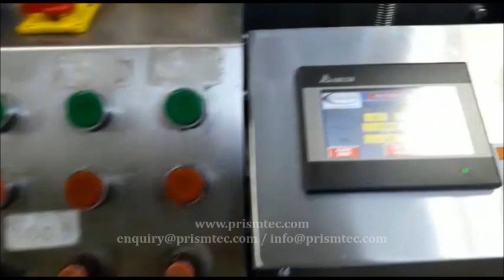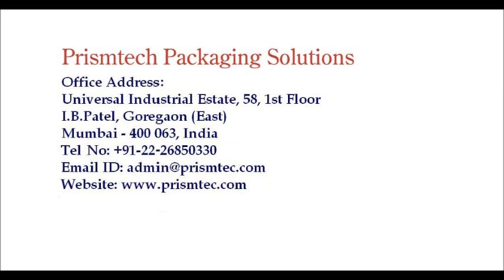Linear Two Head Pump Based Cap Tightening Machine